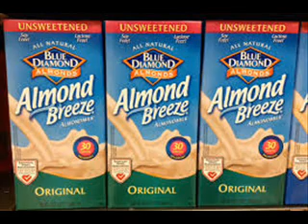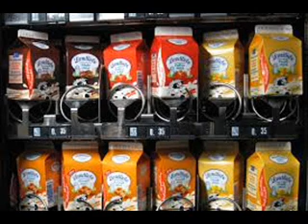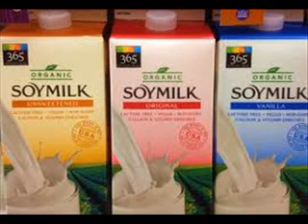Why You Should Check Your Cheese, Creamer and Non-Dairy Milk Labels for This Scary Ingredient